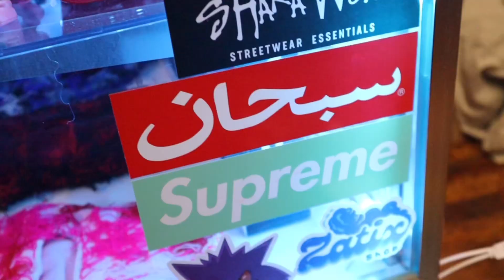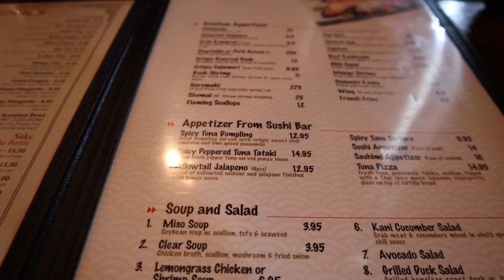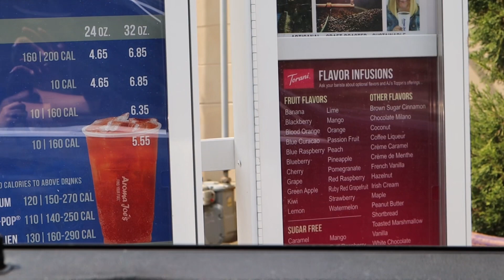WEEKEND VLOG🥂🇵🇹🕺🏽: Celebrating The Day Of Portugal & More!